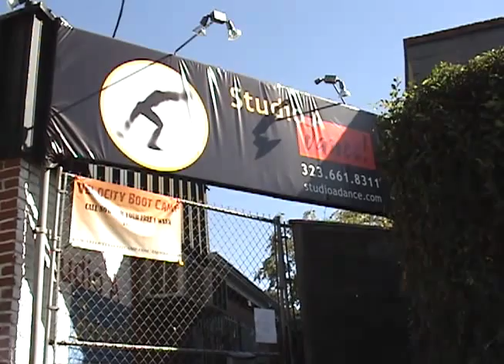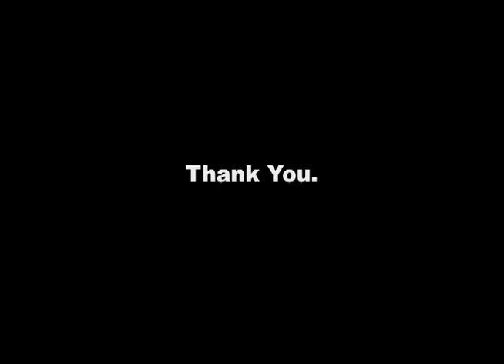Jamie Engber Presents: A short film about Bill Brown & Studio A Dance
A short film about Bill Brown & Studio A Dance.
Directed, Shot, & Edited by Jamie Engber.

Our mission is to share our love of dance, and to provide a fun and supportive space for people of all ages and all skill levels to learn and to love movement. Stop by to visit! We'd love to meet you.

Each month, eight choreographers have an opportunity to show choreography on our intimate stage -- at no fee.  We want out community to have access to your wonderful art. Submit at studioadance.com (DanceSpot page).